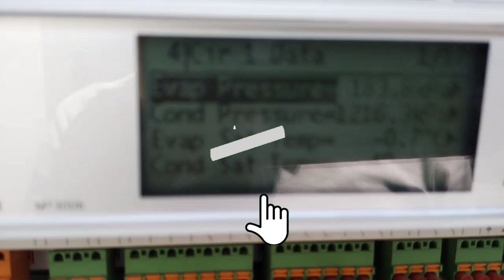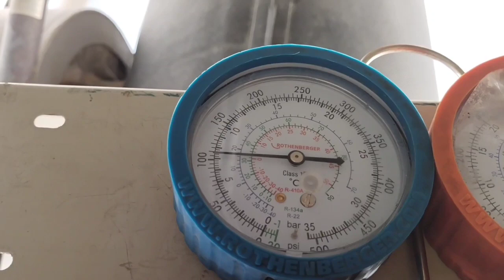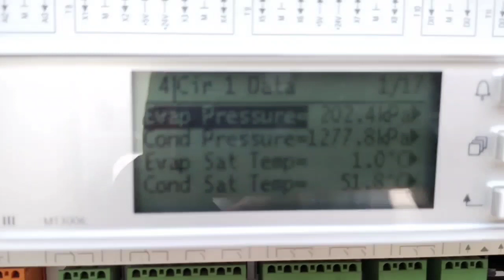how to gas charge in chiller || chiller me gas kaise charge karate hai || Hindi